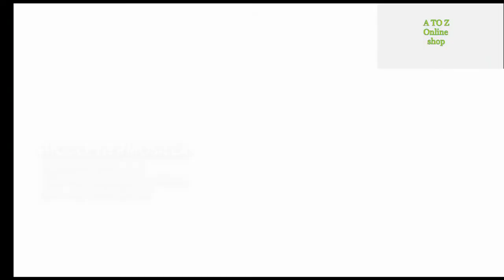PediaSure nutrition shakes for kids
PediaSure nutrition shakes for kids are clinically proven to help kids grow. We’re the no 1 pediatrician recommended brand. Each shake has 7g of protein to help build muscles, 32mg of DHA omega-3 for brain and eye development, antioxidants (vitamins C and E and selenium) for immune support, and 27 essential vitamins and minerals. Available in 6 great flavors: Vanilla, Chocolate, Strawberry, Banana, Berry, and S’mores. PediaSure Grow and Gain is gluten-free, kosher, halal, and suitable for lactose intolerance. Use as a snack or add to your favorite healthy recipes for your kids. Studied in children at risk for malnutrition. In children ages 3-4 at nutritional risk 5th-25th weight-for-height percentiles, when given 2 servings per day and dietary counseling. Vitamins C & E and selenium. No significant difference has been shown between milk derived from rbST-treated and non-rbST-treated cows. Not for children with galactosemia. Instructions. Shake well. Best served chilled. Use as part of a healthy diet. Consult your healthcare professional for use with children under 2 years of age.

Features & details
IMMUNE SUPPORT FOR KIDS: Complete, Balanced Nutrition with 7g protein, 32mg DHA omega-3, antioxidants, and 27 vitamins and minerals (Vitamins C and E and selenium)
CLINICALLY PROVEN GROWTH: Helps kids catch up on growth in just 8 weeks
COMPLETE, BALANCED NUTRITION: 7g of protein, 32mg of DHA omega-3, antioxidants, and 27 essential vitamins and minerals
MOST RECOMMENDED: 1 pediatrician recommended brand
6 GREAT-TASTING FLAVORS: Vanilla, Chocolate, Strawberry, Banana, Berry, and S’mores
Product information Chocolate , Pack of 24
Product Dimensions14 x 5.6 x 9.4 inches
Item Weight12 pounds
ManufacturerAbbott Laboratories
ASINB000ARPKBM
UNSPSC Code50000000
Domestic ShippingCurrently, item can be shipped only within the U.S. and to APO/FPO addresses. For APO/FPO shipments, please check with the manufacturer regarding warranty and support issues.
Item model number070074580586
Customer Reviews4.7 out of 5 stars 1,914Reviews
Best Sellers Rank#161 in Baby (See Top 100 in Baby)
#1 in Baby Formula

Price : 78.71$

Important information
Ingredients :

Directions :
Refer to the product label for instructions